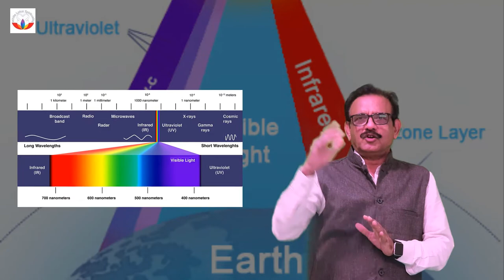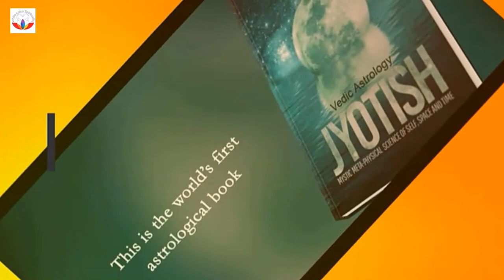🆕8 Mukhi Rudraksha For Ketu ➡ Eight Mukhi Rudraksha Benefits 2021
🆕8 Mukhi Rudraksha For Ketu ➡ 8mukhirudraksha 8mukhi rudraksha rudraksh . Eight Mukhi Rudraksha Benefits 2020
In order to learn about 8 mukhi rudraksha for Ketu, please click: 🏻

This video is showing 8 mukhi rudraksha for Ketu   but also try to cover the following subject:
-eight mukhi rudraksha benefits
-ganesh and 8 mukhi
-ketu and 8 mukhi

Youtube is the very best place to visit when looking for videos about 8 mukhi rudraksha for Ketu.
8 mukhi rudraksha for Ketu is undoubtedly something that interests you and other people so I made this video about this topic.
Follow our video clips about 8 mukhi rudraksha for Ketu as well as other comparable topics on

If you were trying to find more information about eight mukhi rudraksha benefits or ganesh and 8 mukhi did this video assistance?